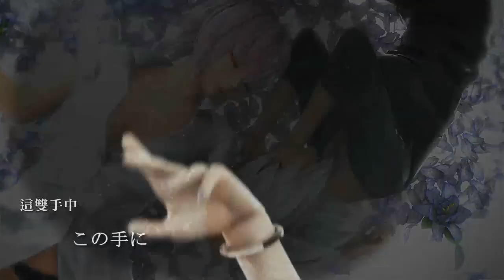【HD-3DPV】Corruption Garden【with 中文字幕】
Corruption Garden ~腐敗庭園~

作者重新上傳了720p的高畫質版...
Luka全裸看得一清二楚啊啊啊!! (鼻血)